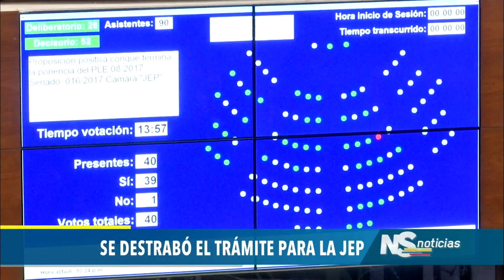Se destrabó el trámite para la JEP